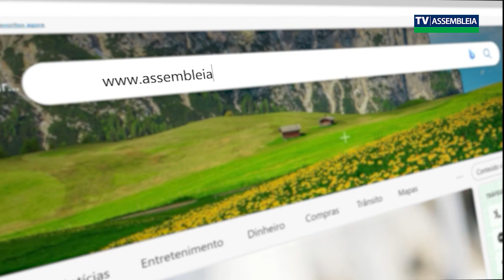Semana de Conscientização Contra o Abandono de Animais é aprovada na Assembleia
Virou lei a semana paranaense de conscientização contra o abandono de animais, a ser realizada na primeira semana do mês de dezembro. O objetivo da lei estadual 20.810/2021 é conscientizar a população em geral de que o abandono de animais, além de um ato cruel, é crime passível de punição legal. A matéria também visa alertar sobre as responsabilidades que devem ser assumidas na guarda ou criação de um animal, além de divulgar os canais através dos quais as denúncias podem ser realizadas.